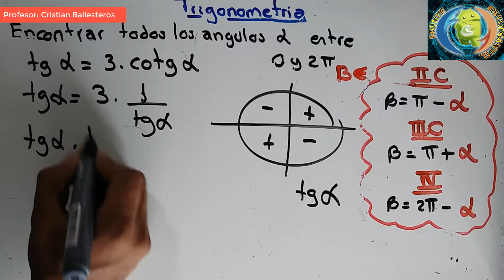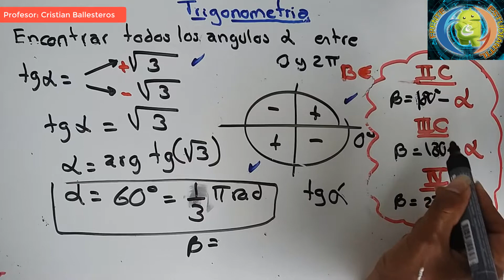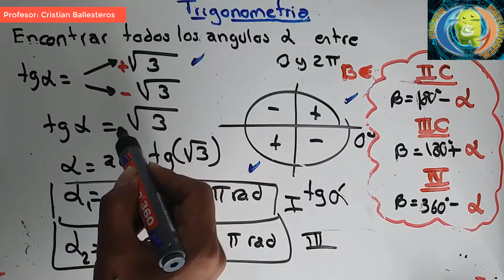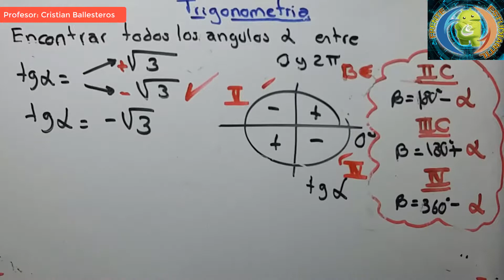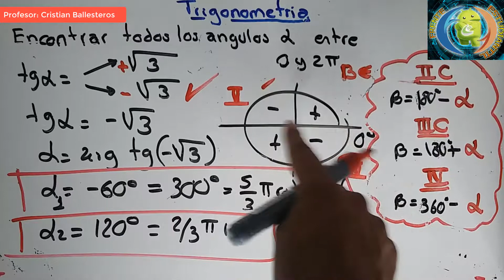Trigonometria Encontrar todos los angulos alfa entre 0° y 360° 2- PARTE 3/3